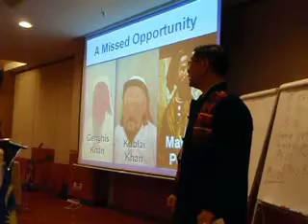Dr.Aje of Thailand Teaching at Haggai course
Conduct in Kuching